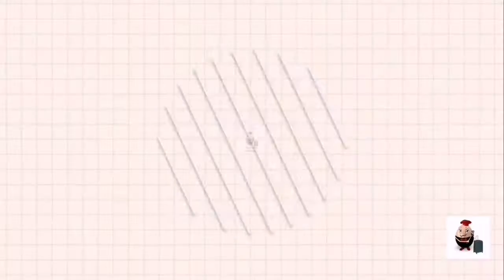KFC STYLE GRAVY RECIPE | SAAN AABOT 30 PESOS MO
Today I'm going to show you how to make the Legendary KFC Gravy! The ingredients are easy to find and not pricey at all and you can do this with 4 EASY STEPS!

About One Egg TV:

The official YouTube channel of One Egg TV, Your one-stop shop to cooking recipes. From recipes and how to's, we help connect food lovers in every way they interact with food.